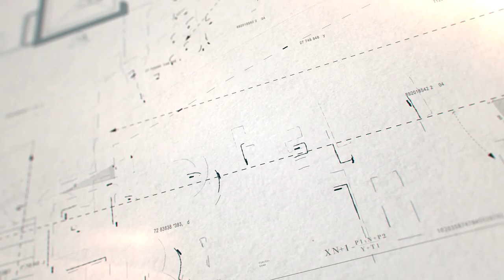KEIN Benzin mehr? DUMME PANNE mitten auf dem SEE| Projekt Beluga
🔨 UNSER WERKZEUG:

Absaughaube Winkelschleifer
Drahtbürsten Set Winkelschleifer
Nass Trocken Sauger